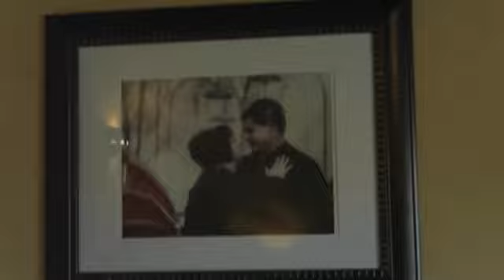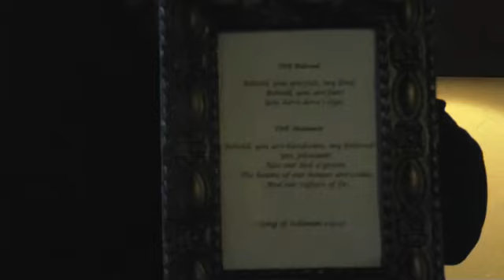Summer Series Decorating Tips - Friendship and Room Design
This week Nichol is joined by two friends who truly emulate the David and Jonathan friendship in the Bible. Zanetta Romero and Stephanie Tapia take us through their journey of friendship and the decoration of Steph's master bedroom. Hear Zanetta's decorating tips, Steph's encouragement of making our bedrooms our sanctuaries and most of all, taking all things before the Lord in prayer.